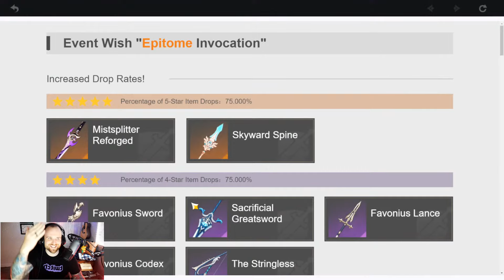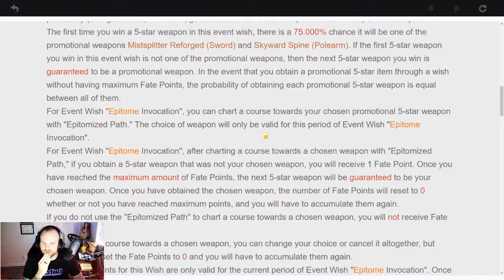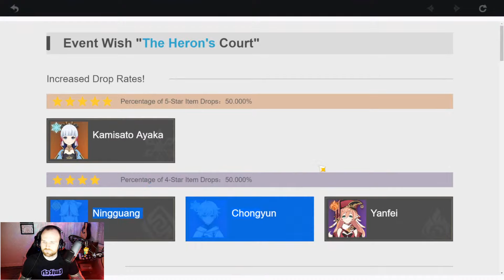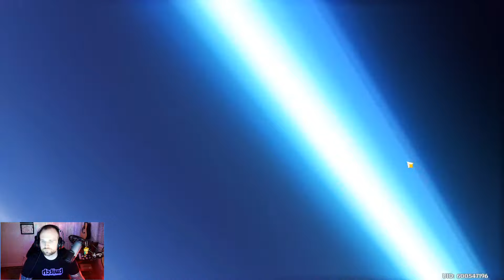Ayaka | Test Run, Damage, Review & Pull | Mistsplitter Reforged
Genshin Impact Version 2 launched, and so did Kamisato Ayaka,
I told myself I wouldn't summon for her, and then I met her in the Test Run, and it was enough bait that two hours later I decided I'd do a few pulls for Ayaka to celebrate since I had 104 wishes saved up. During the video, I talked through her talent set, her character type due to her skill breakdowns + talents, looked at her weapon & artifacts used in the Test Run as an optimal setup. She feels quick to use, and her charged attack is insane. OH and she can glide over water. That's enough right there.

*VENTI will help her aim & destroy with her burst.

0:00 Introduction + Banners Window Shopping
1:52 Ayaka Test Run
3:45 Reviewing Ayaka Test Run Build (Stats/Mistsplitter Reforged Review/Artifacts)
7:38 Talents
12:00 Showcasing Ayaka's Damage Output
14:38 Summons

📺CINEMATIC ADVENTURES

Ayaka Test Run, Ayaka Damage, Ayaka Review, Ayaka Kamisato Pull, ayaka summon, pulling for ayaka, genshin impact summon ayaka, ayaka summon